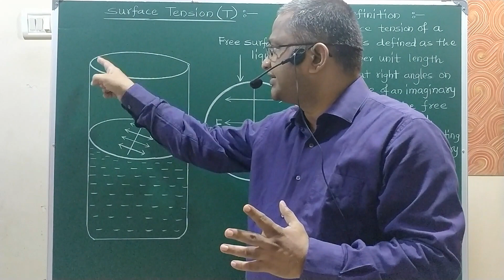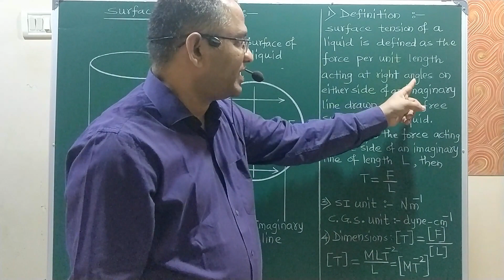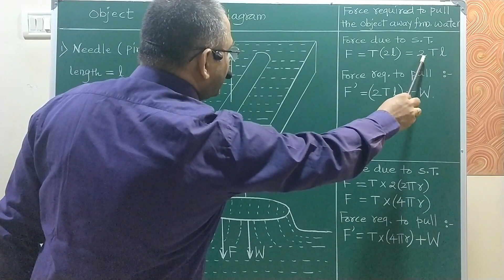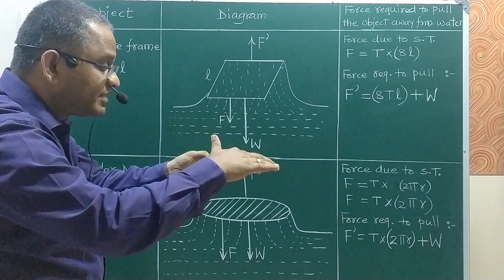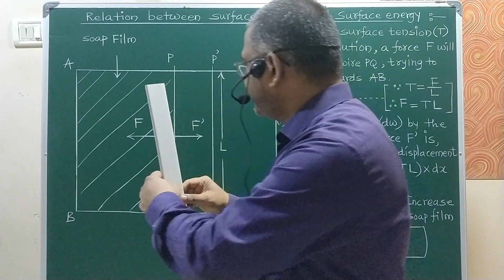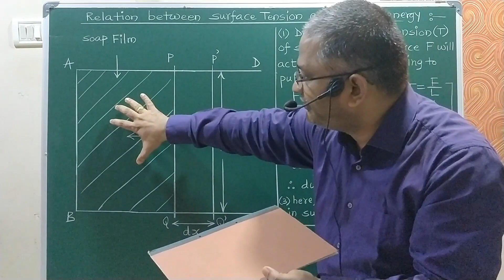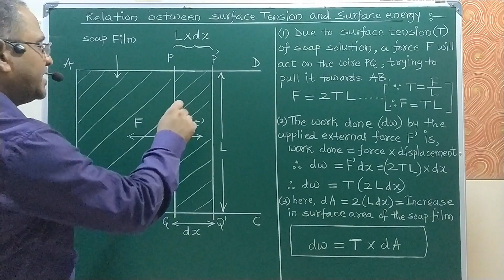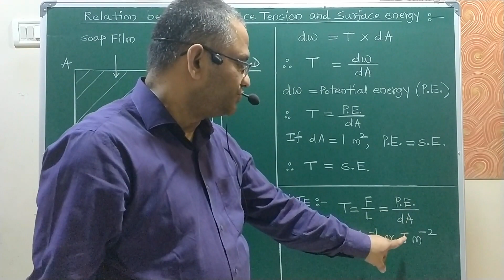Mech Prop of Fluids || Surface Tension (2)